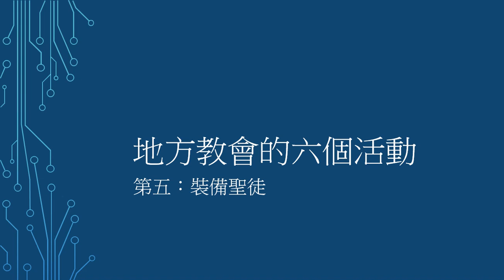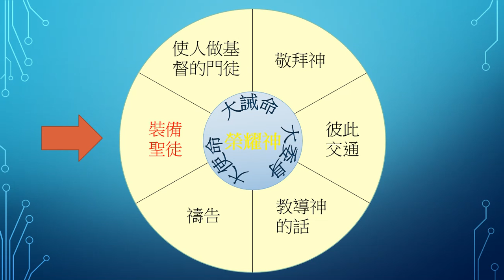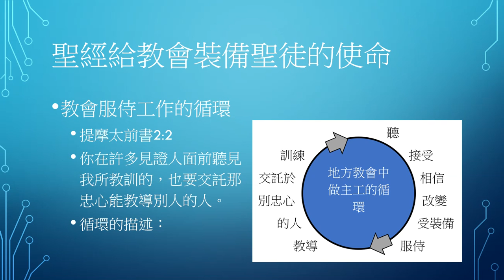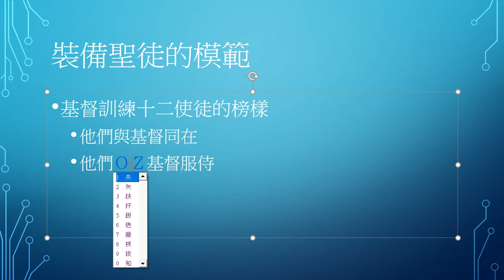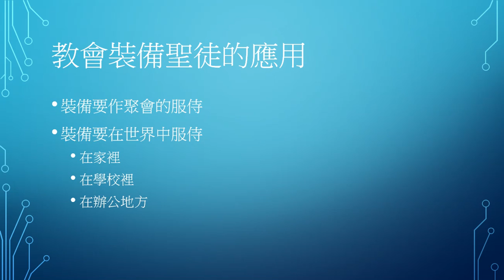20190818基督徒和地方教會4-----賀明恩牧師